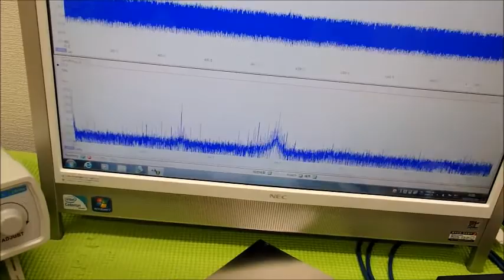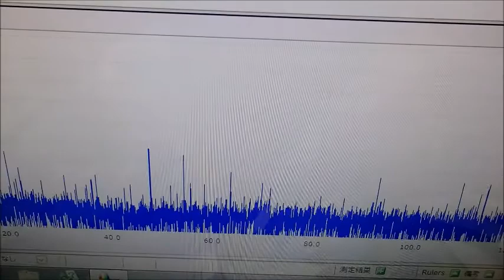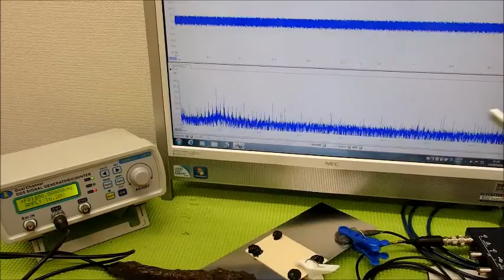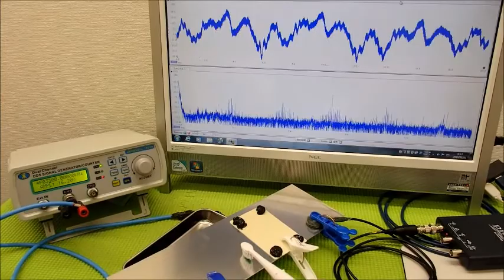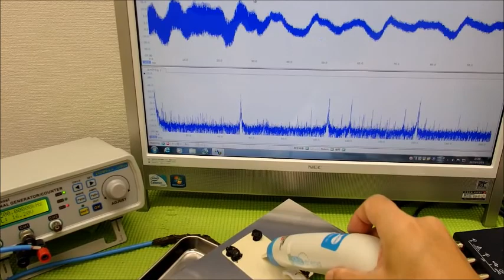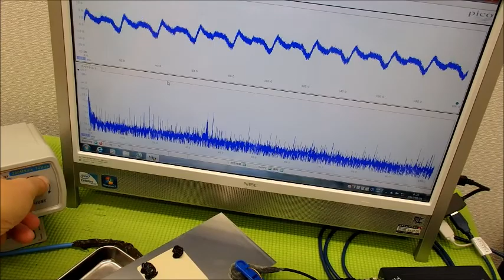超音波実験動画・写真（超音波研究に関する動画・スライドショー）